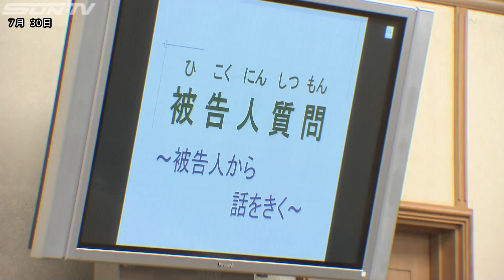子どもたちが模擬裁判を体験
子どもたちに裁判の仕組みを楽しみながら知ってもらおうと神戸地裁できょう、実際の法廷を使った模擬裁判が開かれました。 この催しは夏休みを迎えた子どもたちに刑事裁判の仕組みを実際に体験しながら学んでもらおうと開かれたもので、小・中学生23人とその保護者が参加しました。 神戸地裁で1番大きな法廷内で裁判官や検察官、それに弁護士に扮した子どもたち。 神戸市内の公園の物置小屋が放火されたという架空の事件を審理しました。 本番さながらの模擬裁判。 審理は進み、子どもたちは話し合いの末、判決を出しました。 また、裁判所に関するクイズなども行われ、子どもたちは楽しく裁判の仕組みを学んでいました。